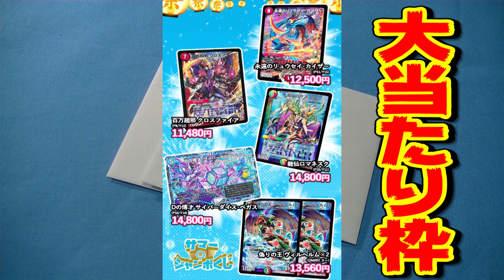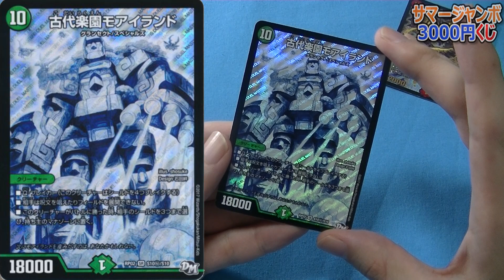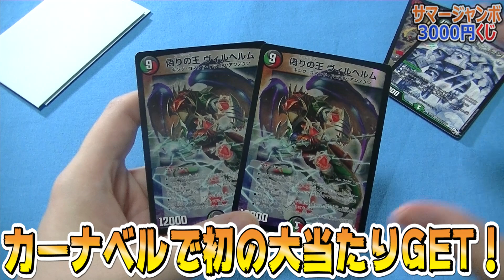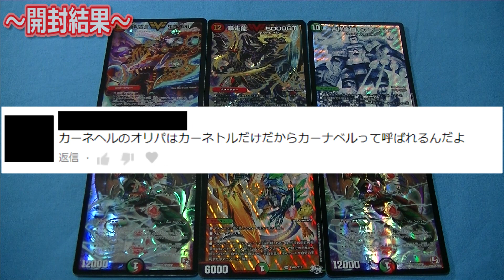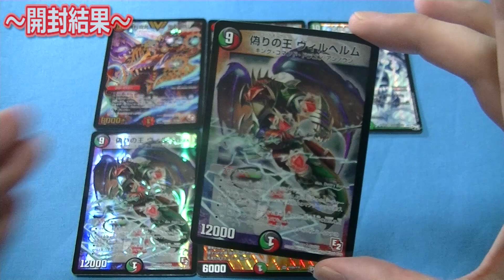【デュエマ】まじか...あのカーナベル『サマージャンボくじ』で...【開封動画】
デュエルマスターズ3,000円くじ5口分の開封動画です！
(通販・カーナベル)
ほんまでっか？？？

アカウント名：シモカワチャンネル